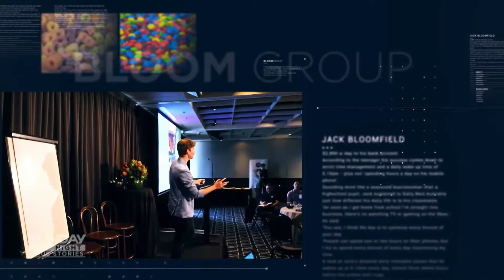Compréhension orale anglais - Teen millionaires + corrigé (B1)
Compréhension orale pour les E3C - Niveau B1 (accent australien)
Axe 1 - Identité et échanges

Reportage sur un jeune australien devenu millionnaire à 17 ans.

Ce reportage d'une chaîne australienne parle des jeunes millionnaires.
Jack Bloomfield, 17 ans, fait partie de cette nouvelle génération d'entrepreneurs qui réécrit les règles du business. On le voit se rendre au lycée au volant de sa BMW dernier cri, mais il porte son uniforme d'élève.
Jack explique que rien ne le prédestinait à réussir, il n'était pas délégué ou champion de l'équipe du lycée, et qu'il n'a pas été conditionné toute sa vie pour lancer son business. Il est juste un adolescent qui avait un rêve et qui a travaillé pour l'accomplir. Il a gagné son argent lui-même et n'a pas reçu d'aide de ses parents. Jack n'est pas le seul lycéen entrepreneur en Australie mais fait partie d'une nouvelle génération de jeunes qui lancent leur business.

[Coupure au montage]

Jack raconte que lorsqu'un élève se rend à l'école et annonce qu'il veut lancer son business, les réactions qu'il reçoit sont négatives : on se moque de lui, on lui dit qu'il n'est pas assez doué ou qu'il n'a pas assez d'argent, qu'il doit attendre de finir ses études.
Pour un adolescent de 15 ans qui veut se lancer, entendre ces remarques peut être très décourageant, car ils n'ont pas de soutien vers qui se tourner. Beaucoup de jeunes abandonnent avant même d'avoir commencé.

Script :
It's a big day ahead. There are deals to close, a business to build and above all else. Money to be made. Behind the wheel of this brand new series four BMW is an unlikely self-made millionaire. But this savvy entrepreneur isn't on the way to the office. He's off to school.
 Jack Bloomfield is 17 years old and boy, is this kid going places...
 "I'm not school Captain. Not a prefect, not some special individual that's been primed his whole life to start a business, just just a kid with a dream, that got started and made made it work."
Made it work with money he earned all by himself
no help from parents, no help from Mom and Dad

Jack isn't Australia's only schoolyard millionaire. He's part of a bold New Generation that's rewriting the rule book
[Pb de montage] You walk into a classroom and announce that you're going to start a business. The answer you're going to get is oh, that's great. How can we help? No, it would be laughed at. You're not smart enough. You don't have enough money. You don't have the right qualifications, wait till after University and all that other stuff which for anyone who if you're 15 and trying to put yourself out there to start a business to be told that you can't do it. It's just crushing and you've got nothing behind you to stand up on your own two feet and go. No, I want to start this now and for a lot of kids they just get shut down before they can even start.